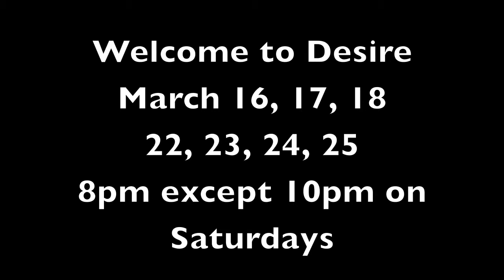Welcome to Desire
Welcome to Desire - is back for another run at the Marigny Theatre 2240 St Claude Ave. March 16,17,18, 22, 23, 24, 25. 8pm except Saturdays 10pm
Video by Daniel James Sheridan
NOOMOONPictures.com